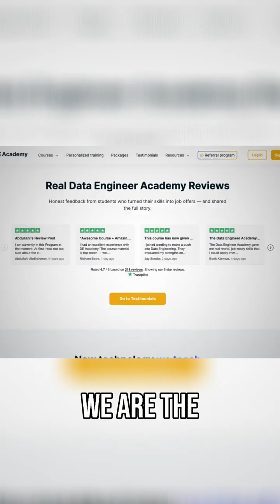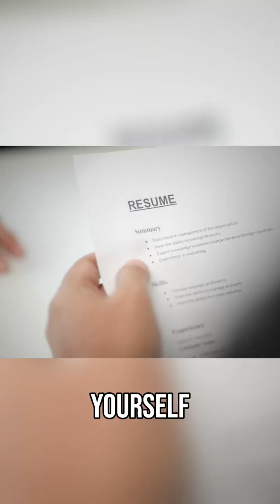Stop Coursera & Udemy_ Get a Data Engineering Job!